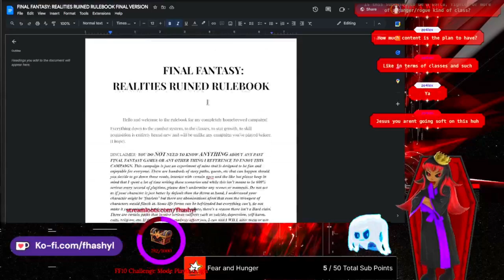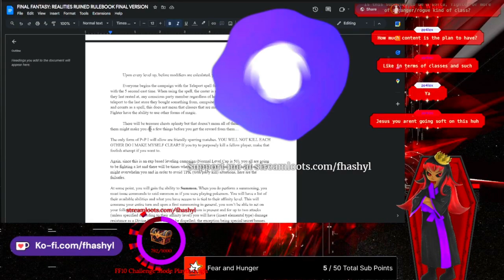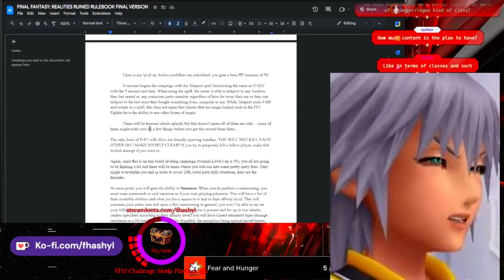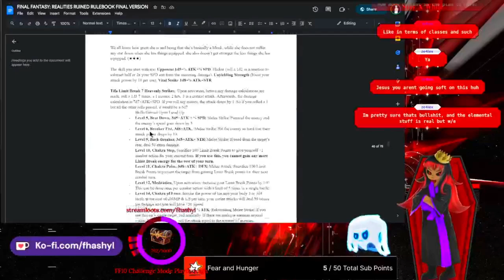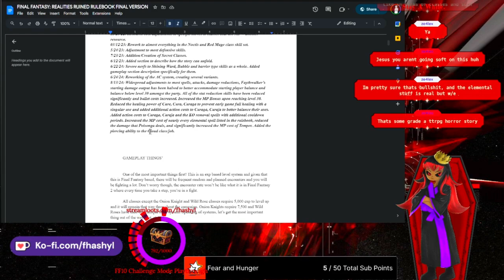The TTRPG Horror Story That Made Me Make My Own Homebrew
got tired of crap tier dms thinking they know what they are doing